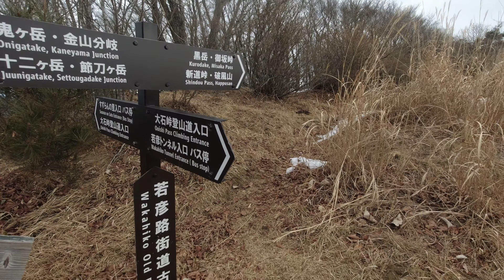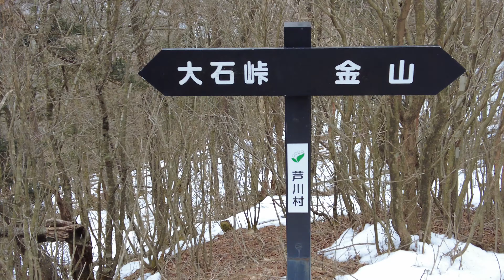4K 【節刀ケ岳】2022.1月 山梨百名山で冬山トレーニング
使用音楽素材　DOVA-SYNDROME
使用機材　　　Osmo Action
                           DJI pocket 2
                           SONY α6400
                           iPhone 11pro

よかったら旦那さんのYAMAPもご覧ください。